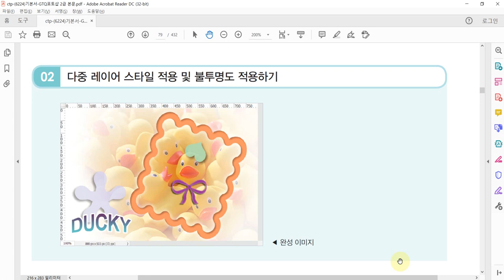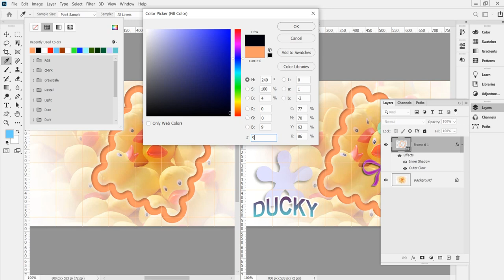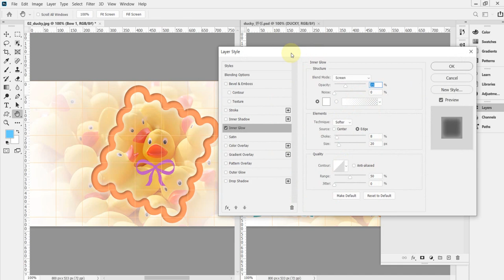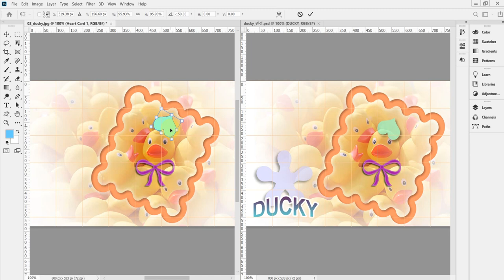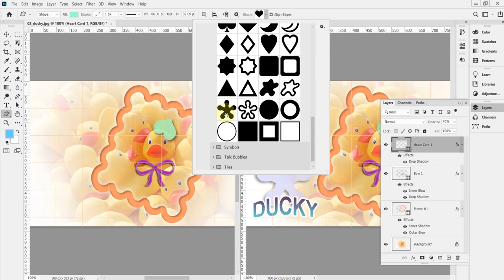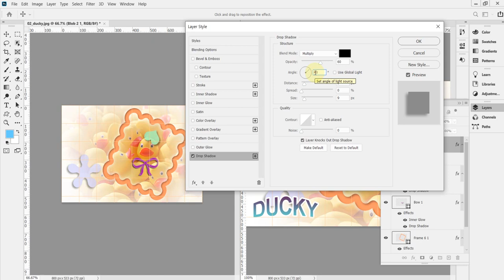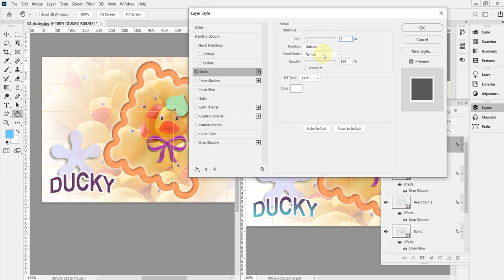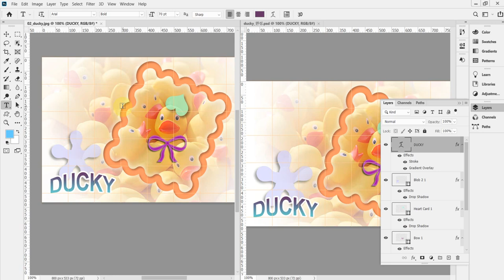[GTQ포토샵2급] 사진편집2